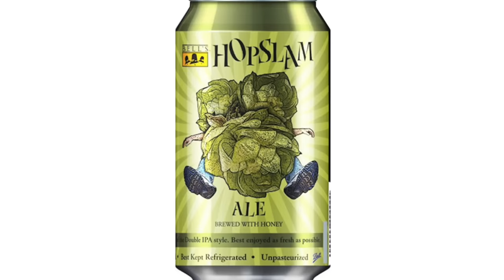Hopslam Song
Our entry into the Bell's Brewery Hopslam Ale contest. View responsibly. By Jim Olson and Mike Money.